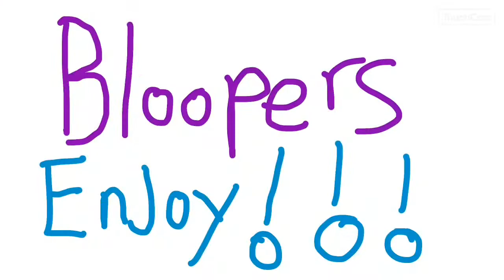"Conceal Don't Feel" A Book Review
A book review of the book, "Conceal Don't Feel."